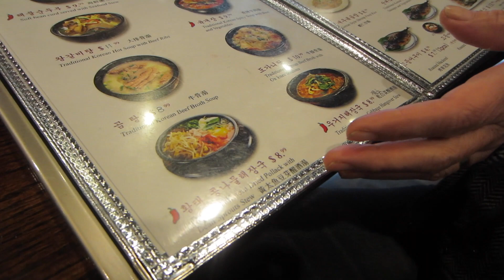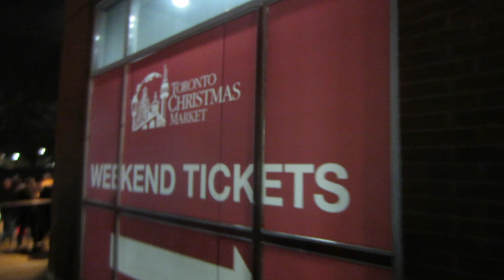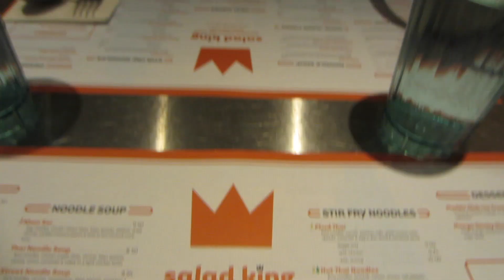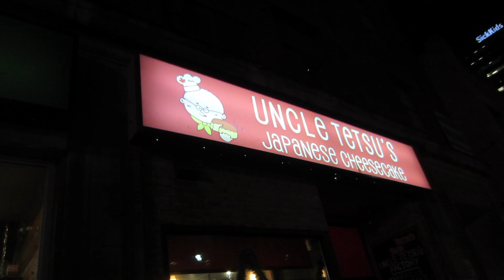Holiday Vlog Part 3!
This is Part 3 of our Holiday Vacation Vlog! All of our happy moments when we were in Ontario!! Couple more days before Christmas Day!!!